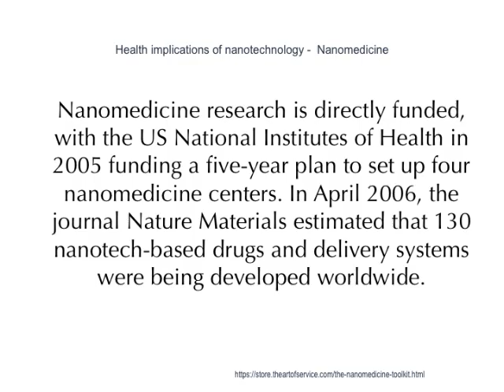Nanomedicine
With over 200 companies and 38 products worldwide, a minimum of $3.8 billion in nanotechnology research and development|RD is being invested every year. Nanotechnology: A Gentle Introduction to the Next Big Idea], by MA Ratner, D Ratner.